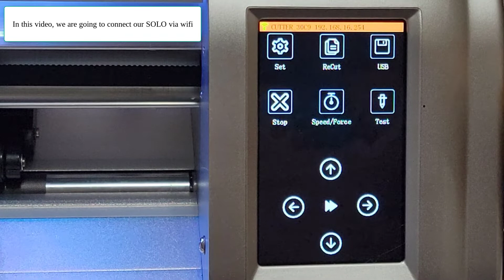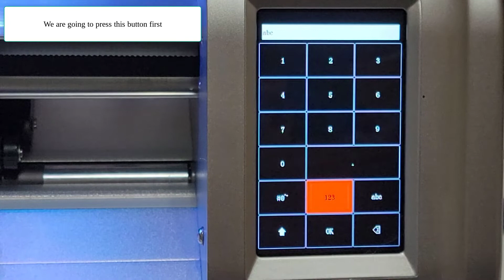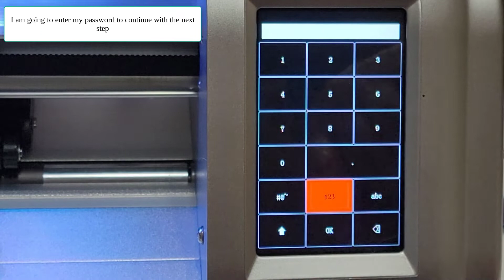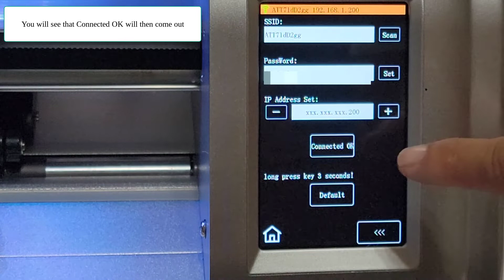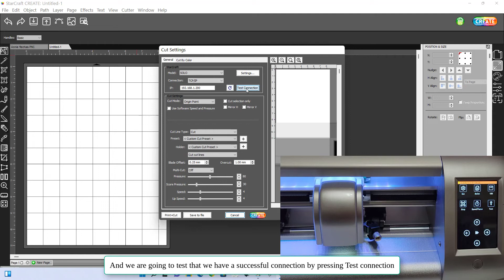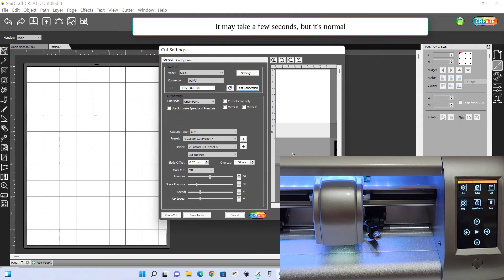Conectando Starcraft SOLO Via Wi-Fi / Starcraft SOLO Wi-Fi Setup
En este video les muestro como conectar nuestra SOLO via Wi-Fi.

In this video, I show you how to set up our SOLO via Wi-Fi